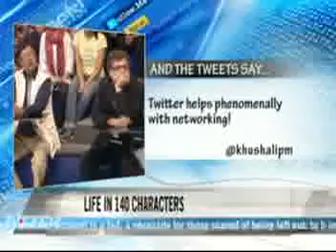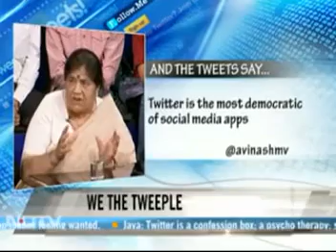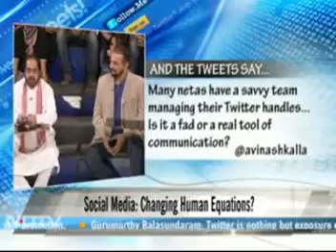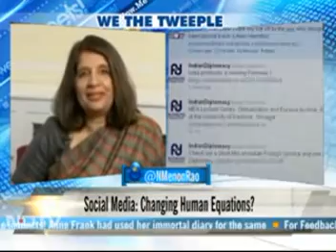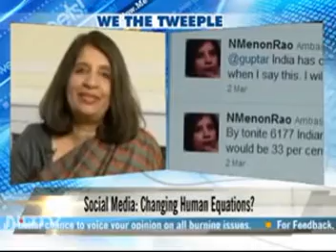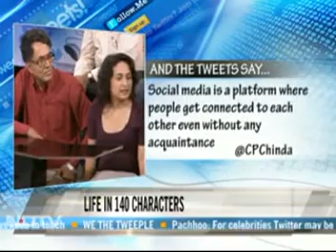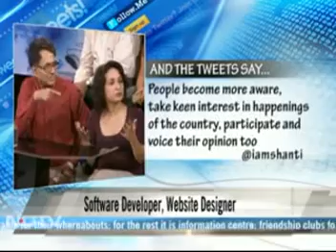Derek O'Brien on the impact of social media (3/4)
Derek O'Brien discusses the impact of social media on politics, human connections, life - on NDTV's We The Tweeple.